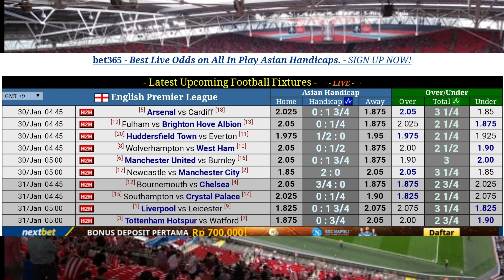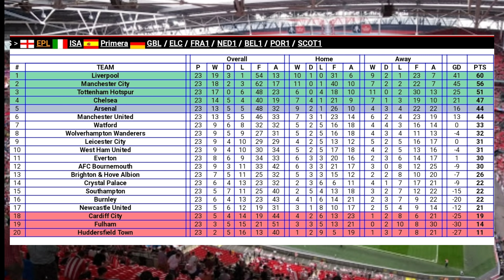Bursa taruhan liga inggris pertandingan ke 24 ( 30 - 31 januari 2019 )